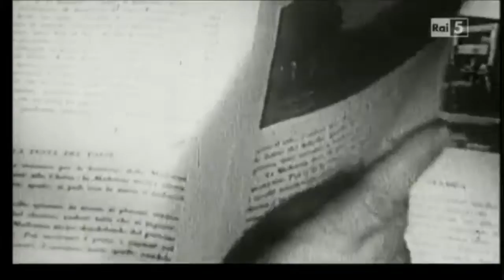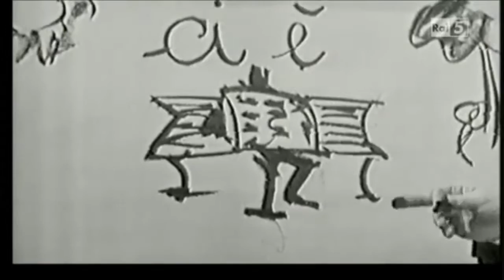Non è mai troppo tardi